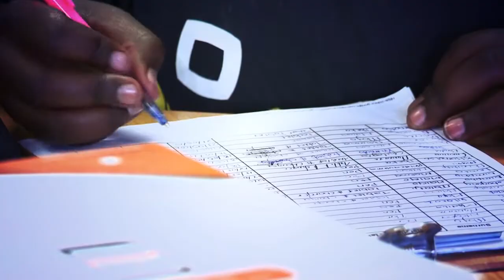Siyavula Education | Tech Report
One startup in SA wants to change the way learners learn, and help teachers teach...check it out...